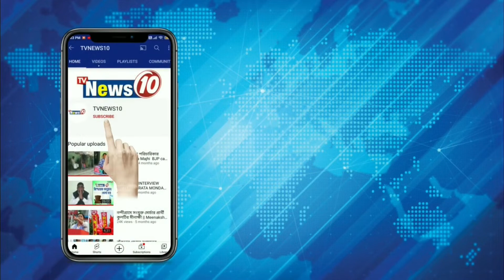সরকারের সমালোচনায় শুভেন্দু || Shubhendu criticizes the government